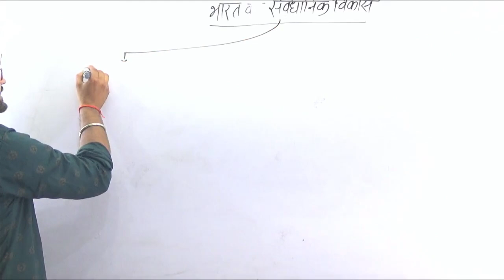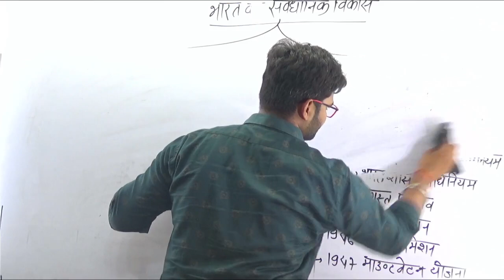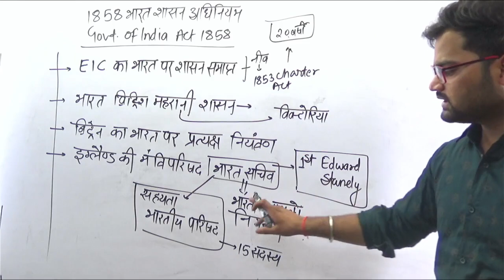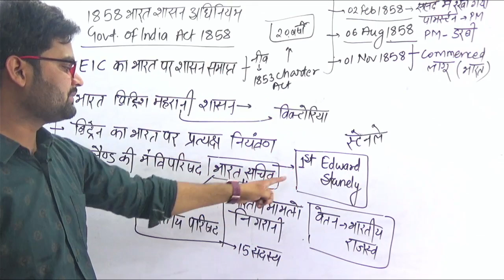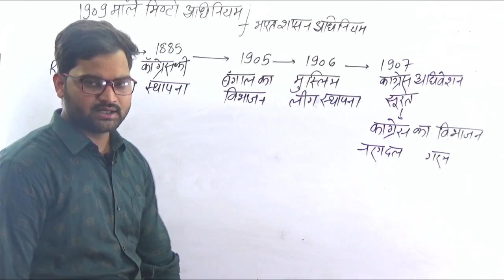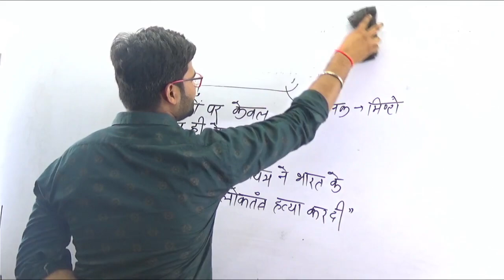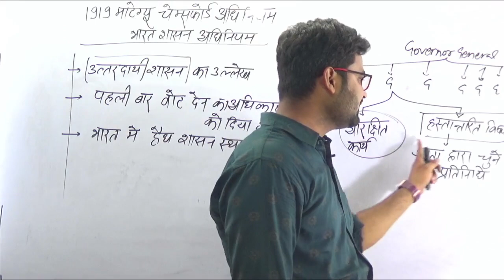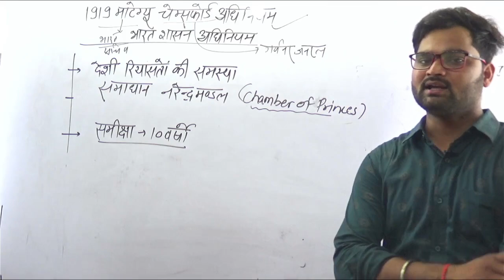UPSSSC VDO RE EXAM POLITY CLASSES | UPP | BIHAR SI | CHSL | BY ISHANT SIR